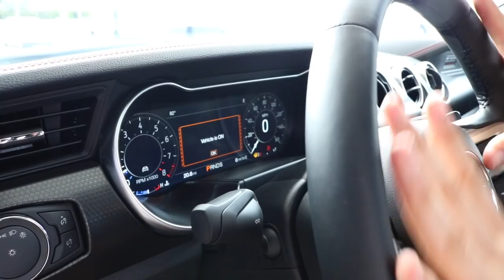2019 Mustang GT California Special Stands OUT from other PONYS! - Raiti's Rides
The 2019 Mustang GT California Special is finally here and it came ready to roll.  Not only do you get all the great features of a Premium optioned Mustang GT but the California Special brings unique styling cues  that are guaranteed to make you stand out from the rest of the other PONYS!